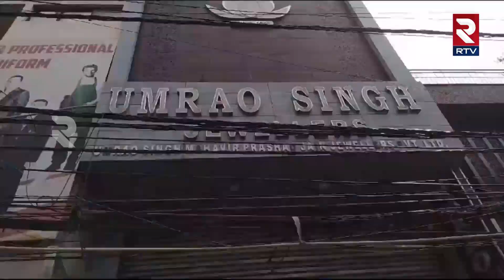Delhi: Jewellery worth Rs 25 Crore Stolen | 25 करोड़ रुपये के गहने चोरी | RTV Hindi